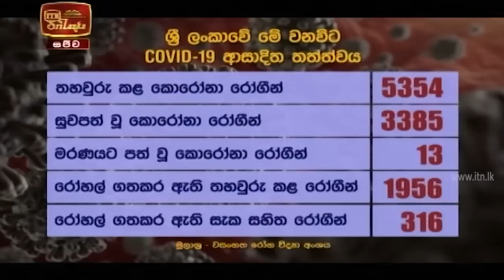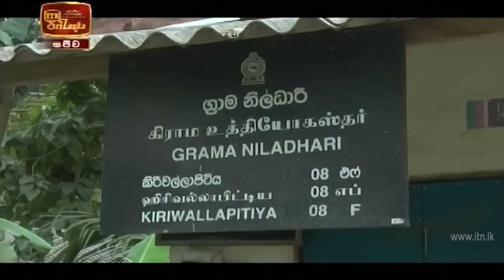ITN News 2020-10-16 | 09.30 PM